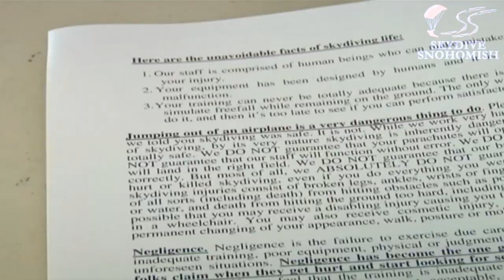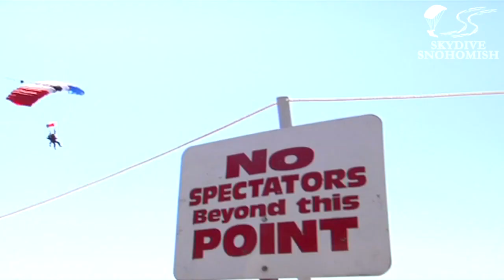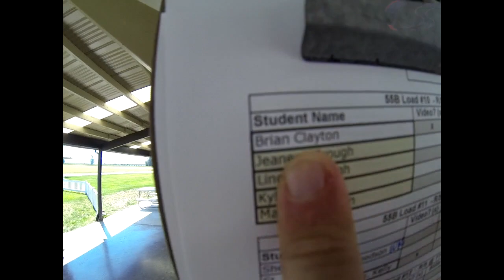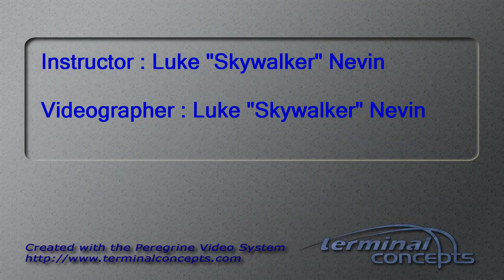Brian Clayton's Tandem skydive!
Brian Clayton's tandem skydive on June 01, 2014 with Luke "Skywalker" Nevin.